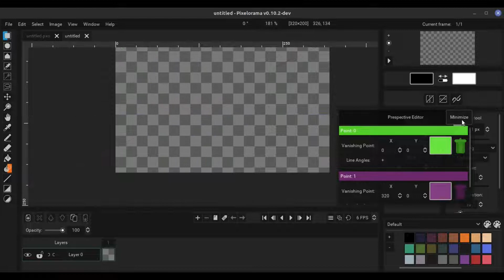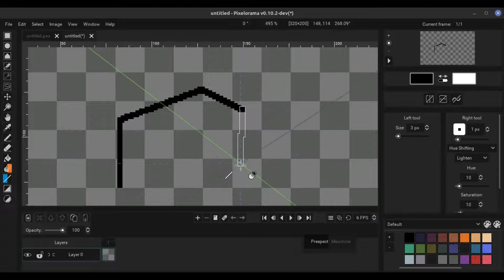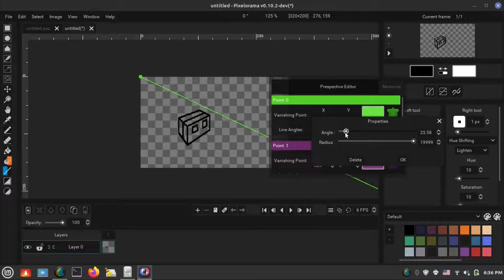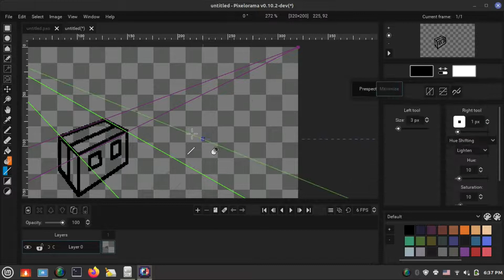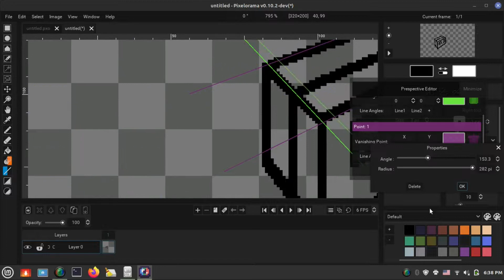I made an extension to create Perspective lines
Hello everyone,
For the past two days i've been making an extension to easily create perspective lines, and now it's finally done.
The name of this extension is "PerspectiveEditor", and is available to download from the "VariableStore"...
Oh..., you don't know what "VariableStore" is?
"VariableStore" is a store i made to download extension's from inside pixelorama.